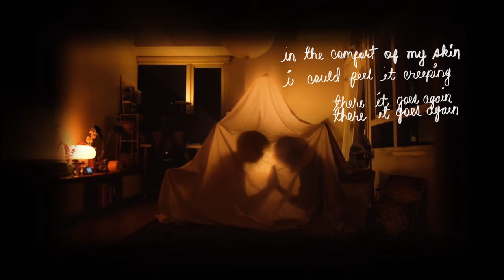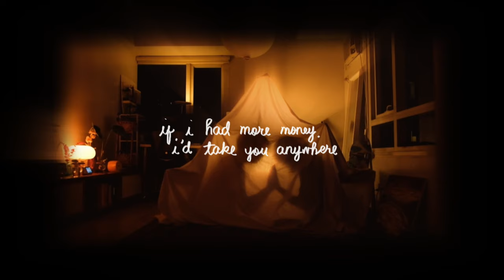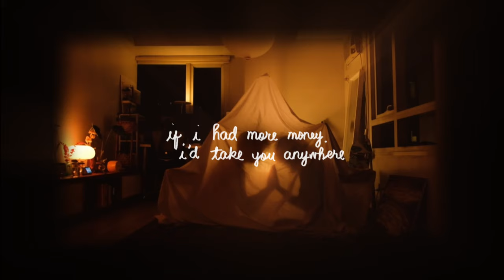the underwear song (lyric video)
the underwear song puts the listener at the center of events that happened that one night, with soundscapes thoughtfully guiding them through the story.

told in two perspectives, it captures the essence of feeling naked in our own human emotions, of breaking down, and hiding in our self-built safe spaces. Like covering your ears and hiding under your sheets—until finally, someone lifts it up and joins you inside. the heaviness slowly settles and the tent ⛺️ becomes a home 🏠
lyric video handwritten by miki :)